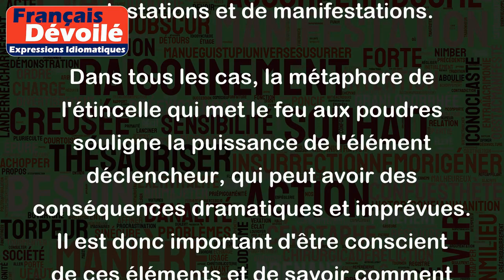L'étincelle qui met le feu aux poudres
"L'étincelle qui met le feu aux poudres" est une expression qui signifie qu'un événement mineur ou insignifiant peut déclencher une situation explosive. Il s'agit d'un événement qui peut sembler anodin à première vue, mais qui peut avoir des conséquences désastreuses et imprévisibles.
Par exemple, une simple remarque maladroite lors d'une conversation peut déclencher une dispute incontrôlable entre deux personnes ou des groupes de personnes. De même, une décision inattendue de la part d'un gouvernement ou d'un chef d'entreprise peut conduire à une vague de protestations et de manifestations.
Dans tous les cas, la métaphore de l'étincelle qui met le feu aux poudres souligne la puissance de l'élément déclencheur, qui peut avoir des conséquences dramatiques et imprévues. Il est donc important d'être conscient de ces éléments et de savoir comment les gérer pour éviter une situation explosive.